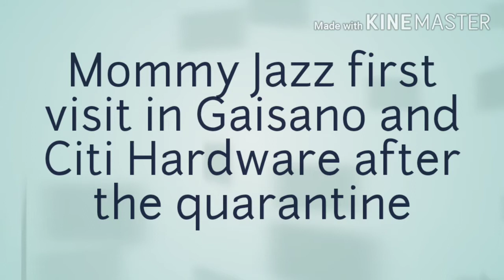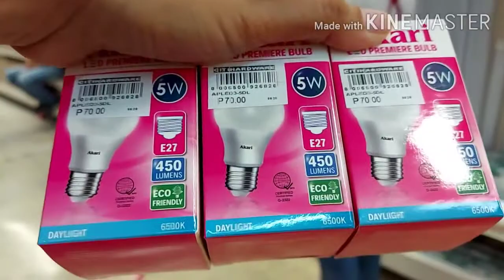FIRST TIME TO GO TO GAISANO AND CITIHARDWARE AFTER THE QUARANTINE